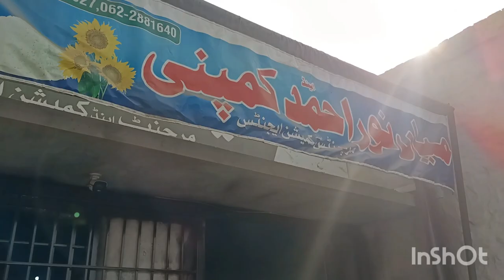/گلا منڈی بہاولپور اج گڑ کی بولی /inam jani /live boli goor shortvideo12 December 2023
12 December 2023 /گلا منڈی بہاولپور اج گڑ کی بولی /inam jani /live boli goor